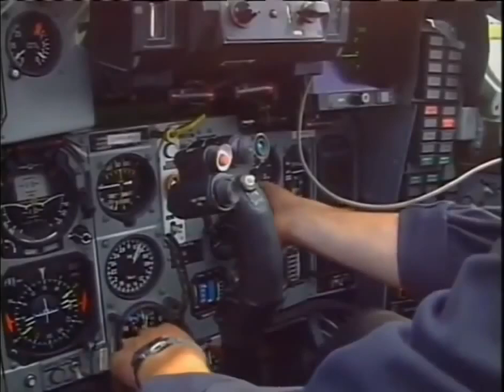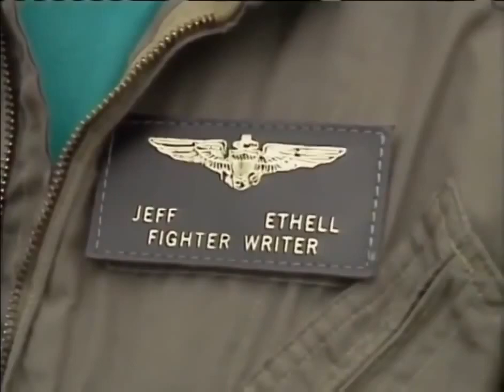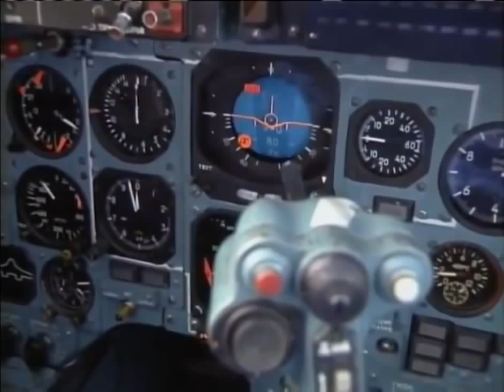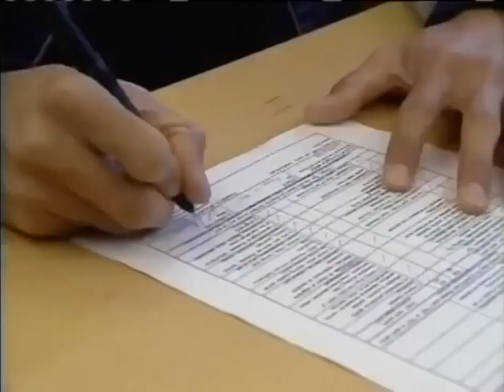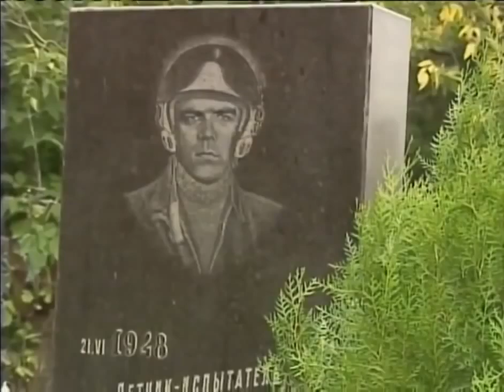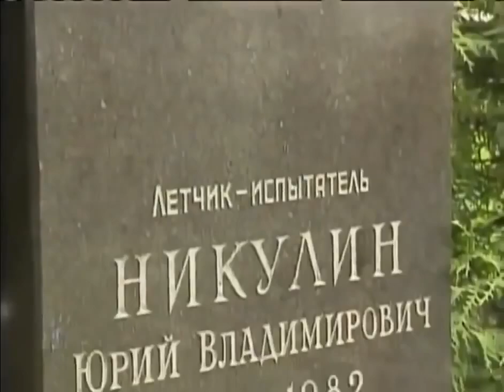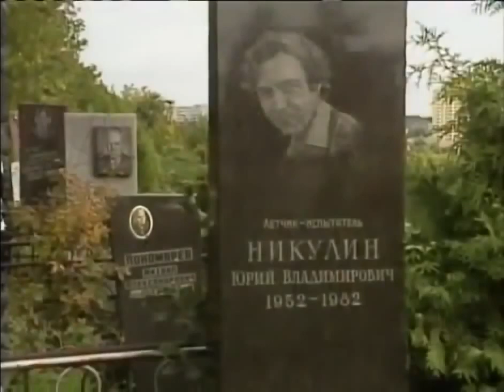Russian Fighter Jets: The most Robust in Aviation History - (Full Military Documentary)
Apart from the Russian Air force, The Russian Navy has its own independent air arm, the Russian Naval Aviation, which is the former Soviet Aviatsiya Voyenno-morskogo Flota (lit. "Aviation of the military-sea fleet"), or AV-MF.

Russian military aircraft are cheaper - a nation might be able to afford a Mig 29 when other US fast jets are out of reach, or buy the Russian aircraft in greater numbers.

Generally Russian fast jets are engineered to be more tolerant of rougher operating environments than their western (not just American) counterparts. Mig 29 and Su 27 (and the derivatives) have significant engine protection from foreign object damage (FOD), whereas the western aircraft have higher risk of foreign object ingestion due to engine locations, and no comparable FOD screen like the Russian aircraft. F-16 has a low-mounted engine perfect for FOD, (Eurofighter Typhoon similar), F-15/-35/22have more ground clearance to engine intake, but no FOD screens or similar device.

If you compare the Mig 29 and Su 27 families with the newest American aircraft, ie vs the stealthy aircraft, you can probably say they can be looked after with more basic techniques and equipment - but that is a result of not having such sophisticated skins etc, which require careful handling to ensure performance. The difference is less marked if you compare F-15/16/18: this is an indication of how the USA moved on, while Russia couldn’t afford developments beyond the Mig 29 and Su 27 families for a long time.

Russian aircraft have used helmet mounted sights for some time - they’re just coming in for US aircraft like F-22 now, but has been used on F-18 and F-16 since the early 2000s. F-35 uses a very fancy helmet system to get rid of a HUD completely - whether there is any real difference depends on exactly what you’re comparing, and when. You could have said that the Russians were generally better able to get off-boresight (ie, shoot where you are not pointing your nose) shots than the Americans from 80s, through 90s and into 2000s, but not really now.

For a long time the Russians considered passive infra-red detectors (IRST) more than the USA did. That’s not really true any more, but even so F-22 will have no IRST until 2020.

Beyond that, it’s difficult: there are some very good Russian missiles and radars, but you’ll get very good ones from the USA as well. There are a great many ways in which American aircraft can be considered superior to the Russian aircraft, which you would probably conclude outweigh the perceived advantages of Russian aircraft listed above.

As a general rule U.S. fighters tend to be more high tech and they are the first to role out an any generation. The exception to this would be the first Generation of jets which the Germans rolled out. An example of the U.S. leading in technology would be in Vietnam, the main U.S. fighter was the F-4 Phantom II which was armed with short ranged heat seaking AIM-9 Sidewinders and the radar guided AIM-7 Sparrow missiles which could at least in theory shoot down a bomber 20 miles away.

The best plane the Communists had at the time was the MiG-21 which was limited to short-range AA-2/K-13. Over the skies of Vietnam the U.S. had a horrible kill to loss ratio. As the F-4 couldn’t tell friend from foe they were first to close into visual combat range and the AIM-7 misses 90% of the time because they were right on the edge of the missile’s minimum range as it took a second or so for the missile’s radar seeker to turn on . So the dogfights typically ended up with both sides using the IR missiles which had a hit rate of 25% and had to be fired directly from the targets 6. As the MiG-21 cost 1/2 of an F-4 the experts determined that if they had been fighting World War III that the U.S. would have lost. At the end of the Vietnam war the U.S. Navy introduced better training with Top Gun, and both the U.S Air Force worked on improved Sensors to tell friend and foe and a new version of the AIM-7 Sparrow came out that was designed to arm itself a lot sooner. Armed with the new weapons and tactics the U.S. navy and Air Force got a 9 to 1 kill rate at the end of the Vietnam war.

In my view both the F-4 and MiG-21 were good planes- if you wanted something that could patrol large swaths of sky and drop a load of bombs you wanted the F-4 , if you wanted a little nimble fighter which was cheap to buy you wanted the MiG-21.